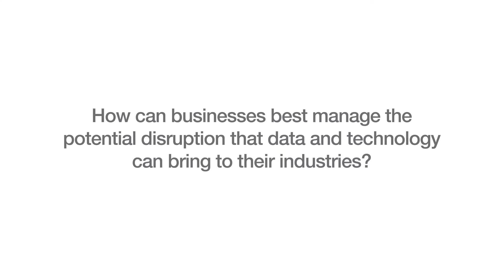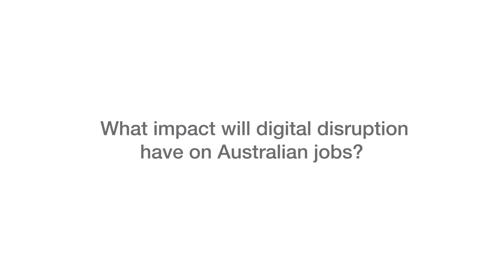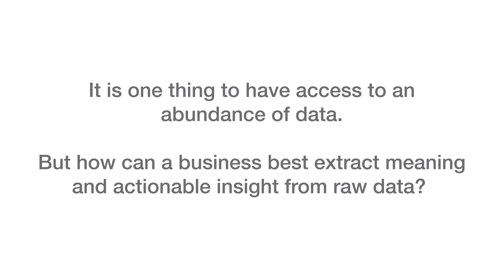Michael Page Thought Leadership Series | Peter Leihn, Commercial Director, CSIRO's Data61 Part 2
Hear insights from Peter Leihn, Commercial Director at CSIRO's Data61, as he shares his insights on the disruption that data and technology can bring to businesses and the job market, as well as how to extract meaning from data. for more insights, if you are looking for a new job or if you are looking to hire.